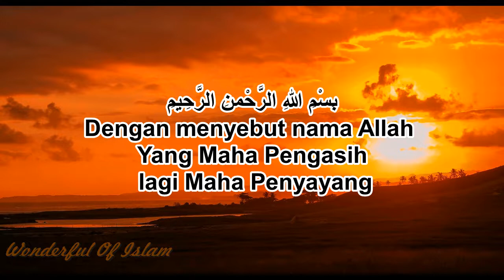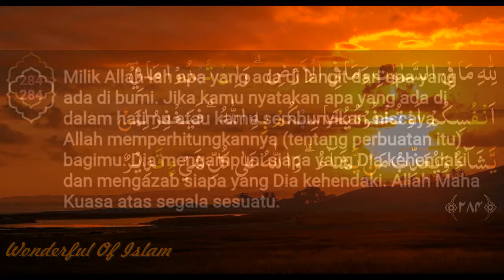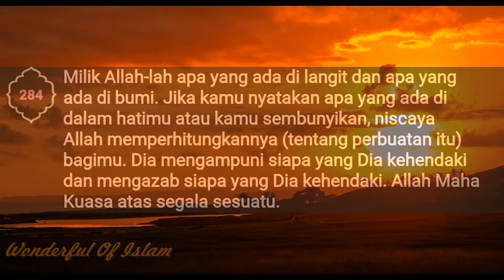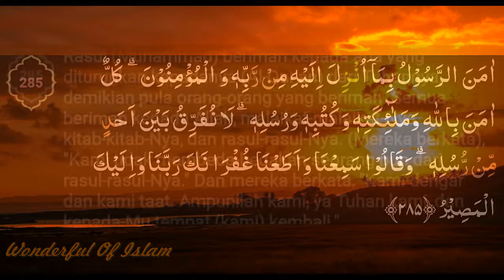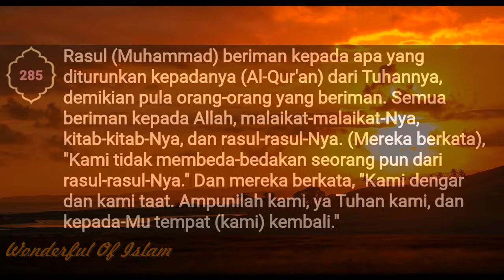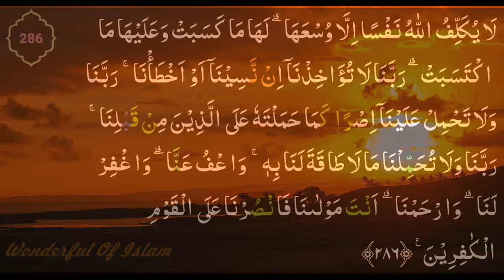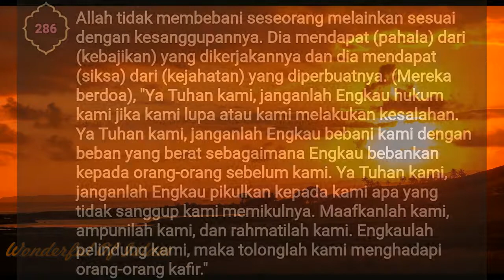Surah Al-Baqarah Ayat 284-286/ 3 Ayat Terakhir (dengan terjemahan dan saritilawah)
Surah Al-Baqarah (bahasa Arab: سورة البقرة, translit. sūrah al-baqarah, har. 'Sapi Betina'‎) adalah surah ke-2 dalam Al-Qur'an. Surah ini terdiri dari 286 ayat, 6.221 kata, dan 25.500 huruf dan tergolong surah Madaniyah. Surah ini merupakan surah dengan jumlah ayat terbanyak dalam Al-Qur'an. Surah ini dinamai al-Baqarah yang artinya Sapi Betina sebab di dalam surah ini terdapat kisah penyembelihan sapi betina yang diperintahkan Allah kepada Bani Israil (ayat 67-74). Surah ini juga dinamai Fustatul Qur'an (Puncak Al-Qur'an) karena memuat beberapa hukum yang tidak disebutkan dalam surah yang lain. Dinamai juga surah Alif Lam Mim karena ayat pertama di surah berisi tiga huruf arab yakni Alif, Lam, dan Mim (Wikipedia).

Surah Al-Baqarah (Bahasa Arab: البقرة, al-Baqarah, "Sapi Betina") merupakan surah yang paling panjang dalam Al-Quran. Surah ini berdasarkan susunan mushaf merupakan surah ke-2 dan berasaskan urutan pewahyuan merupakan surah ke-87 surah Al-Quran. Dari sisi isi, surah Al-Baqarah ini mencakup kurang lebih dari 2/5 juz Al-Quran. Ayat terpanjang Al-Quran juga terdapat pada surah ini, ayat dain/tadayun/mudayanah pada ayat 282. Sebagian dari kandungan surah ini adalah sebagai berikut, penciptaan Adam dan pembangkangan setan serta tertipunya Adam kemudian berujung pada keluarnya Adam dari surga, kisah Bani Israil, sikap keras kepala dan suka mencari-cari alasan Bani Israil, penyembahan sapi, gangguan kepada para nabinya sendiri, kisah pergantian kiblat, deskripsi tentang iman orang-orang Mukmin terhadap ghaib, orang-orang kafir, munafik, hukum-hukum puasa, hukum wasiat, iktikaf, haji, talak, pernikahan, keharaman riba, keharaman minuman keras, keharaman judi, dan keharusan menghindari penyalahgunaan harta anak-anak yatim dan lain sebagainya. Dalam surah ini terdapat ayat Kursi yaitu pada ayat 255. Demikian juga, surah ini merupakan salah satu surah yang mengandung pembahasan-pembahasan fikih dalam Al-Quran yang kurang lebih mencakup 130 hukum fikih lebih banyak dari surah-surah lainnya (WikiShia)